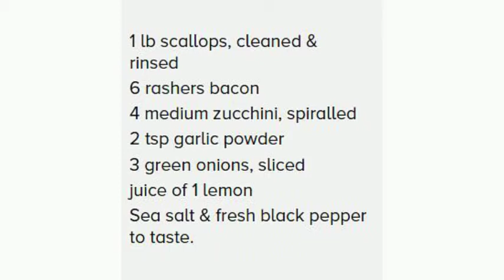How to make zucchini noodles with scallops and bacon recipe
Join the vegetable spiralizer revolution and get the best with the ProCuisine Super Spiralizer

THE BEST SPIRALIZER BUNDLE DEAL ON AMAZON - Comes complete with 4 blades, peeler, knife, cleaning brush and a 101 recipe ebook, all packaged in a beautiful gift box and backed by a lifetime warranty, nobody else offers that

LIFETIME WARRANTY - ProCuisine are so confident in the quality of their products that they are guaranteed for life against any breakages or manufacturing defects, if it ever breaks just send it back for a replacement or full refund, you are fully covered for life

4 INTERCHANGEABLE BLADE SIZES - Ultra-sharp Japanese premium grade 304 stainless steel blades allow you to make a wide variety of noodles, chips, ribbons and curly fries from a wide variety of vegetables and fruits

NEW BIGGER 2015 MODEL WITH LESS WASTAGE- 50% bigger size can now accommodate vegetables 2.6 inches in diameter compared to 1.7 inches of previous models, the larger size also means less time preparing your vegetables, the new design safety end cap is easier to use and reduces wastage

FREE 101 SUPER SPIRALIZER RECIPE EBOOK RRP $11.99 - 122 page ebook featuring beautiful colour photos and detailed instructions to prepare 101 delicious recipes with your Super Spiralizer, ranging from simple 5 minute bites to complex meals for the whole family